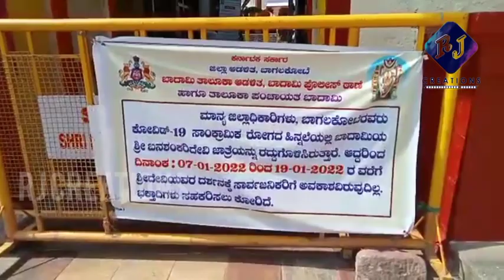ಬನಶಂಕರಿ ಅಮ್ಮನರ ಜಾತ್ರೆಗೆ ಕೋವಿಡ್ ಕರಿನೆರಳು@mediaminds9